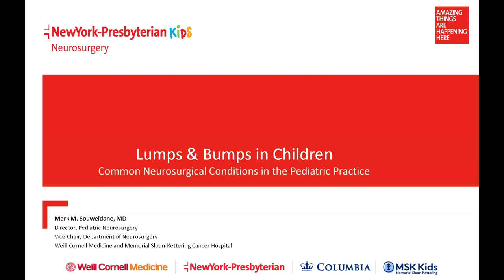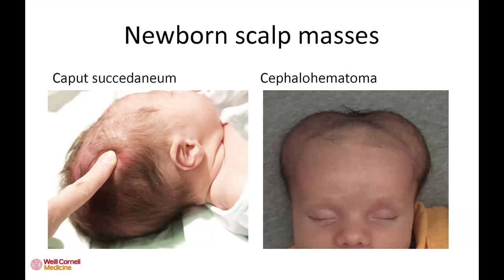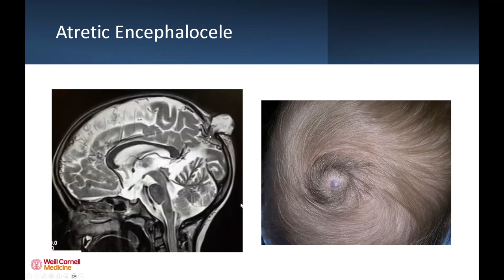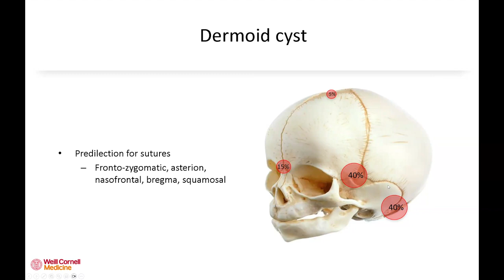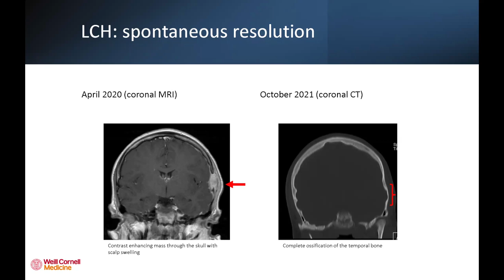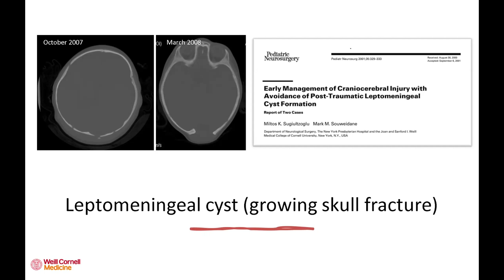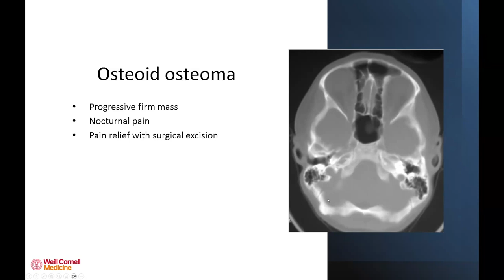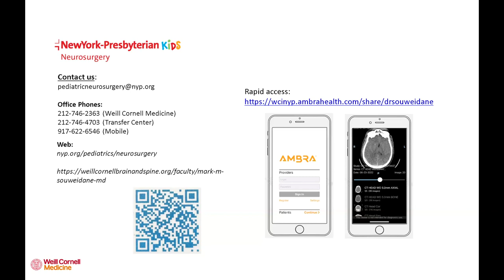Lumps Bumps And Dimples: Common Neurological Conditions in Pediatrics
A presentation by Dr. Mark Souweidane. Children with cranial or spinal findings are sometimes affected by conditions that warrant treatment by a pediatric neurosurgeon. The intent of this presentation is to familiarize the pediatrician with differentiating findings that warrant a neurosurgery referral with those that indicate reassurance.